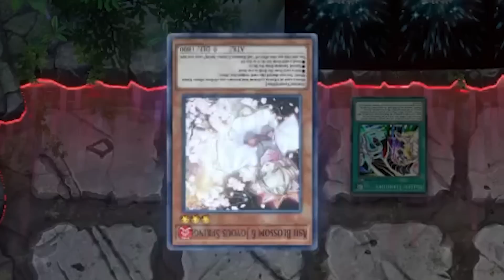When Your Opponent Plays An ANIME DECK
Video Edited By: OPTML Media